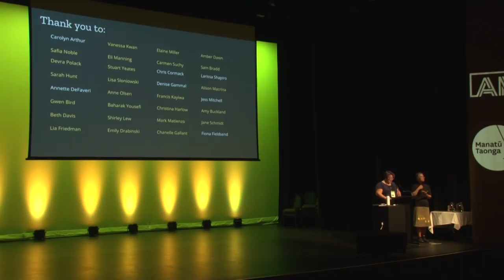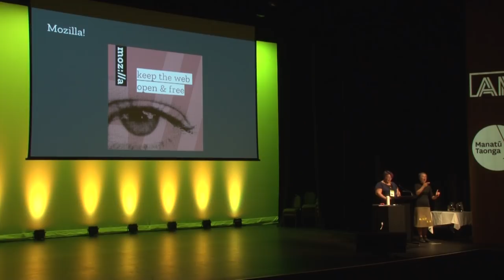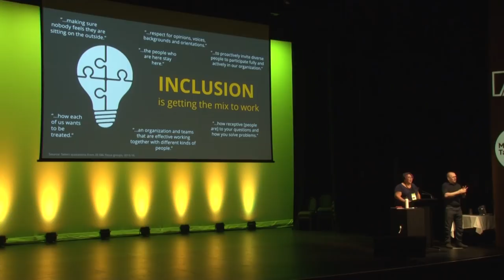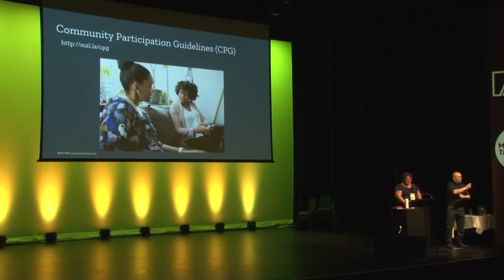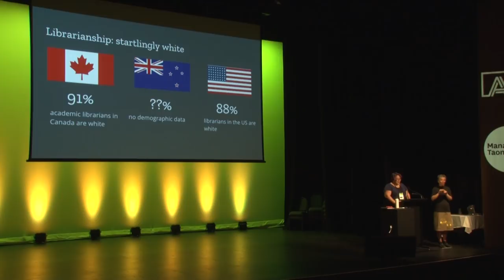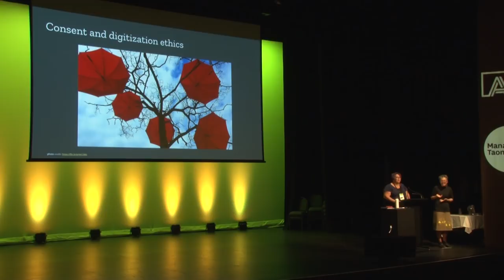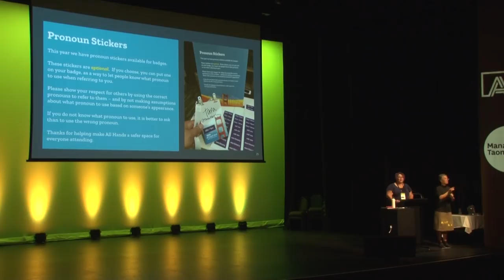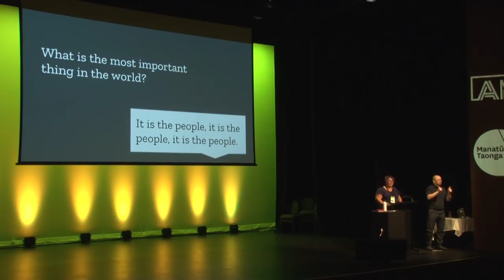Keynote: Tara Robertson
Tuesday, November 20 • 4:30pm - 5:30pm

Tara Robertson (@tararobertson) is an intersectional feminist who uses data and research to advocate for equality and inclusion. Currently working as the Diversity & Inclusion Strategic Partner for Mozilla, she has more than 10 years experience making open source and tech communities more diverse and welcoming.

Tara's core values are social justice, collaboration and all things open–open source, open access and open education. Her curiosity and delight in connecting people come together in person and online, where she can often be found asking good questions.
As a librarian with five years leading accessibility work in higher education, she brings practical expertise of how of universal design can be used to include people with disabilities and enhance access for everyone. Tara has a Masters of Library and Information Studies from the University of British Columbia.
You can learn more about Tara and her fantastic mahi at tararobertson.ca